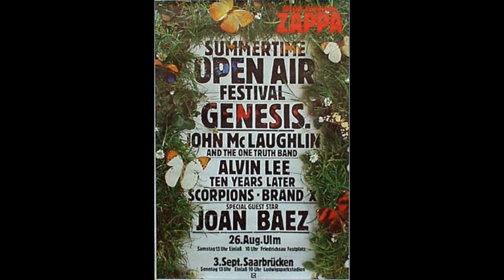Frank Zappa - 1978 - Festplatz Friedrichsau - Ulm, Germany.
Saturday, August 26, 1978 - Festplatz Friedrichsau, Ulm, Germany.

Alvin Lee
Brand X
Frank Zappa
Genesis
Joan Baez
Scorpions
The One Truth Band

Frank Zappa's Band, August - October 1978 - (World Premiere show with this line-up !!):

Frank Zappa, Ike Willis, Denny Walley, Arthur Barrow,
Vinnie Colaiuta, Ed Mann, Tommy Mars, Peter Wolf.

Setlist:

0:00 The Purple Lagoon
1:10 Dancin' Fool
4:52 Easy Meat
10:21 Honey Don't You Want A Man Like Me?
14:43 Keep It Greasey
18:18 Village Of The Sun
24:44 The Meek Shall Inherit Nothing
28:48 City Of Tiny Lights
37:09 A Pound For A Brown
43:30 Bobby Brown
46:38 Conehead
54:12 Flakes
59:19 Magic Fingers
1:01:52 Yellow Snow Suite
1:16:10 Bamboozled By Love